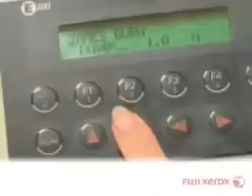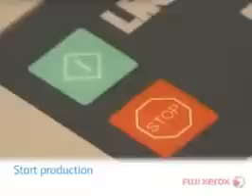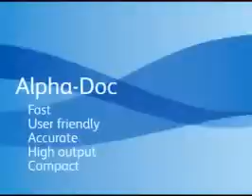AlphaDoc High Volume Automatic Punching Machine